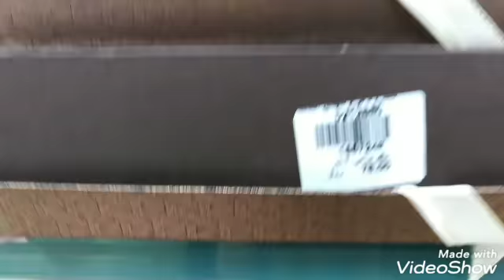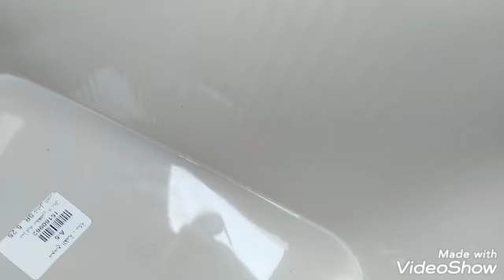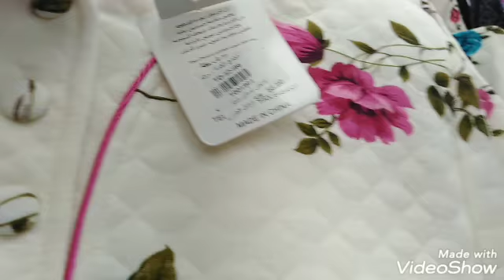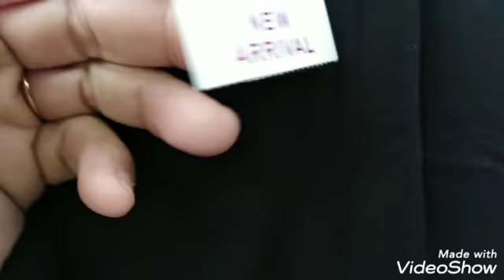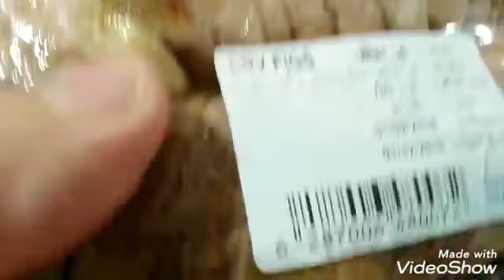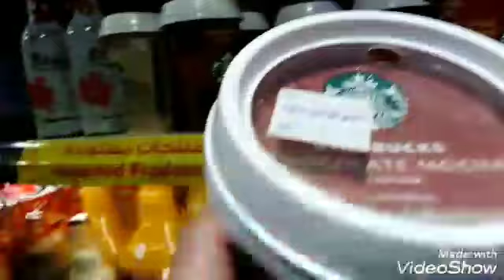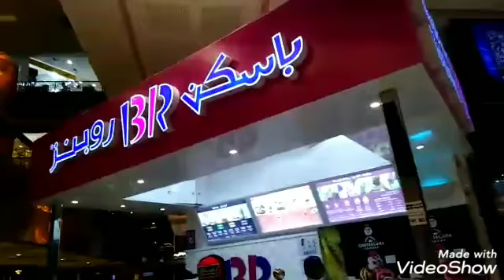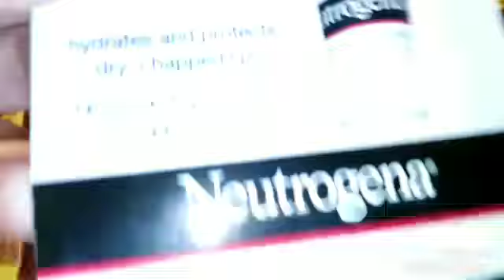اخر يوم ليا في مكه 😭😭تعالوا شوفو المول والأسعار رهيبه والله روعه يا ناس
السلام عليكم شاركوني جولاتي في مولات مكه
# مول العائلات مول الصفوة #*مول عالم القمه وأسعار رخيصه
اتمني جوله النهارده تعجبكم
شكر لكل من يدعمني باللايك والاشتراك بالقناه والشير علي صفحتكم  أحبتي متابعين قناتي فن المطبخ والبيت